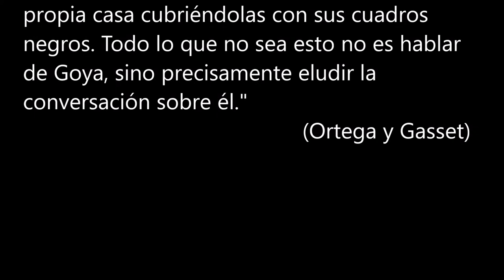Velázquez y Goya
Vídeo montaje con obras comparadas de Velázquez y Goya y música de Luis Eduardo Aute (Tríptico de luces y sombras) realizado por Gracia Iglesias Mínguez.